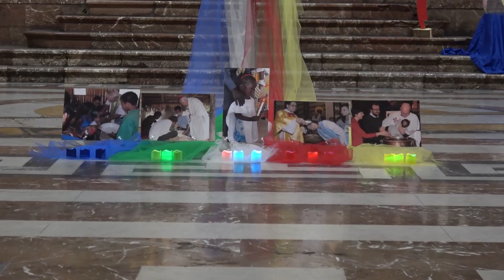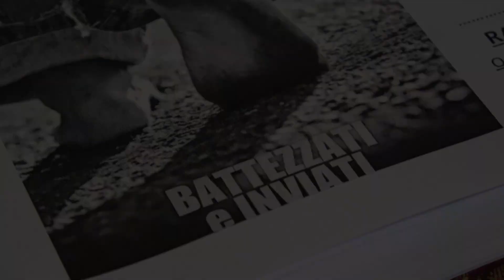Veglia missionaria nella Basilica Cattedrale di Acireale - Ottobre 2019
Video - Report (Ufficio Comunicazioni Sociali)
Mese straordinario missionario - ottobre 2019
Veglia missionaria - 15 ottobre 2019
Basilica Cattedrale  - Acireale